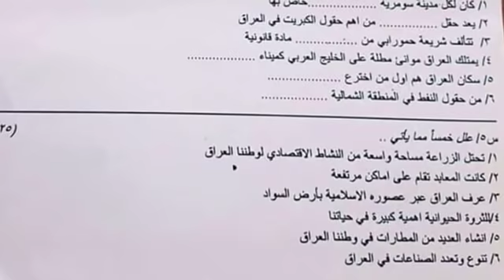أسئلة أجتماعيات الصف الخامس الأبتدائي الشهر الثالث الكورس الأول